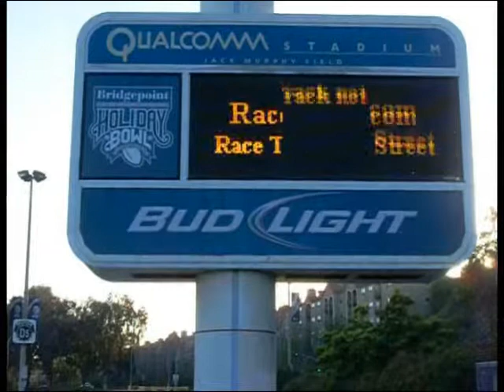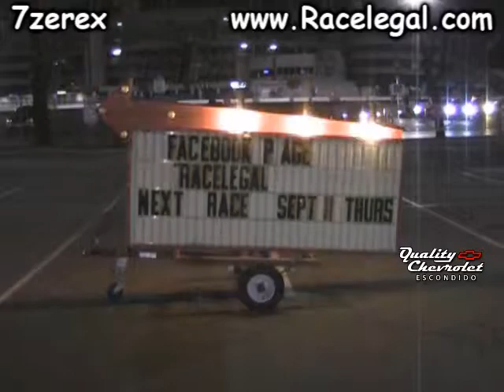1987 Buick Regal Turbo Drag Racing Racelegal.com 8-22-2014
Friday night drag racing at qualcomm stadium 1/8 mile drag strip. 1987 Buick Regal Turbo Drag Racing Racelegal.com